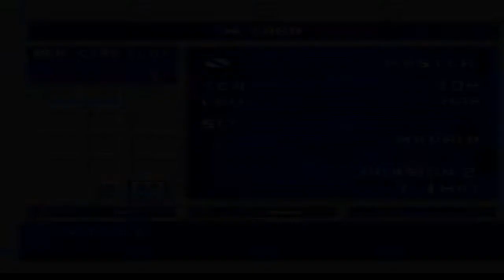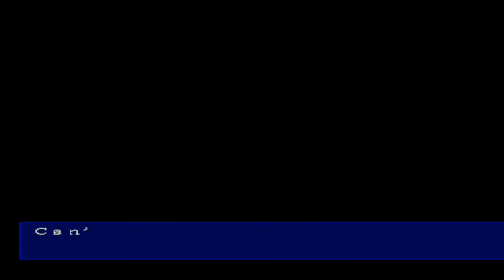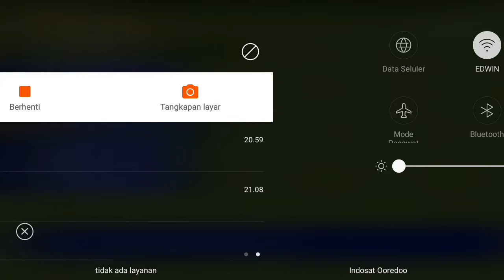EFOOTBALL 22 PS1 / REAL MADRID Vs MAN CITY / 720P - 2022 INDONESIA (PLAYSTATION 1)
REAL MADRID Vs MAN CITY - EFOOTBALL 22 PS1 - MATCH 2022 - Full Match PS1 Gameplay | 720P 2022
EFOOTBALL 22 PS1 Gameplay in 720P.

REAL MADRID Vs MAN CITY

 - Sonanda at LAST Stadium.

SEGERA ADA

SEGERA ADA